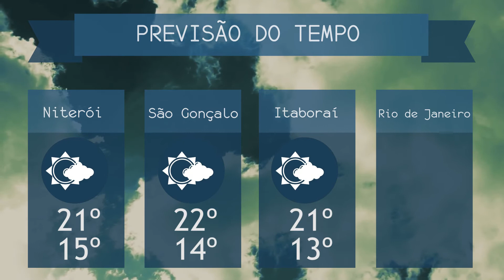2ª EDIÇÃO - Boletim TV Universo | 24/08/2020 | #951